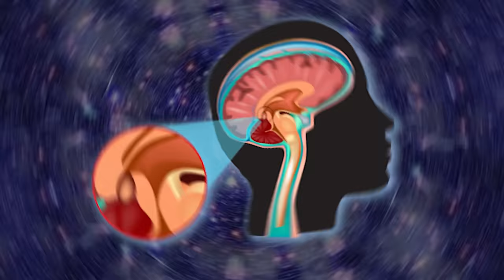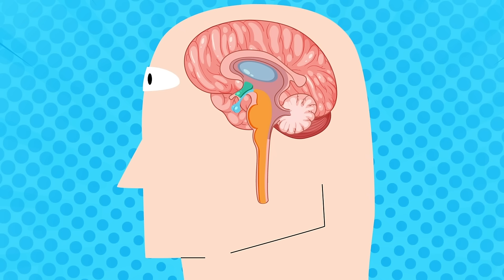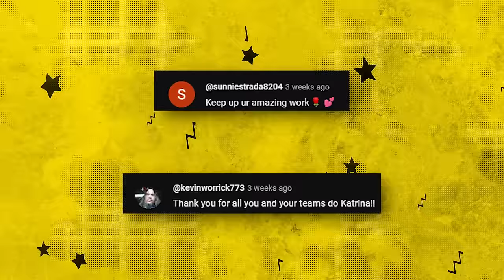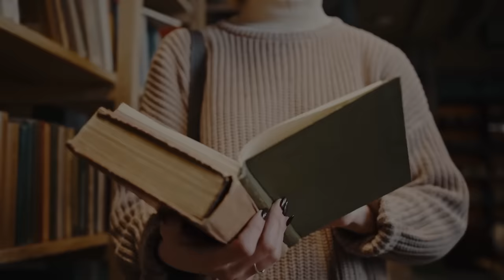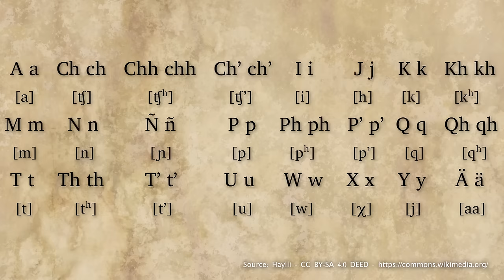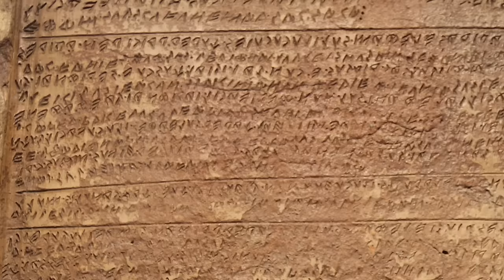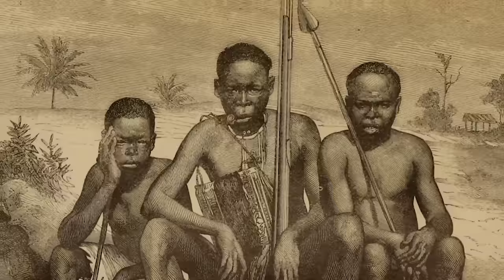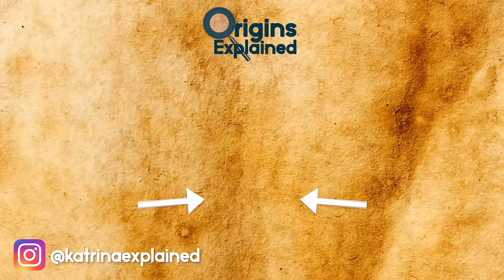Ancient 12,000-Year-Old Civilization Swallowed By The Desert